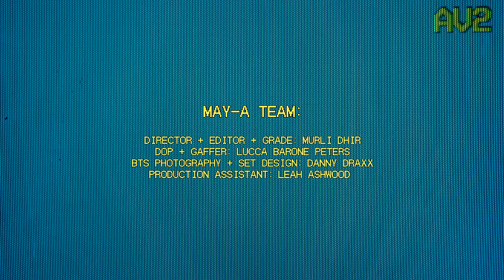MAY-A - Swing Of Things (feat. Powfu) [Official Music Video]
Lyrics:
MAY-A:

I think I’m bad news
With that said
When I win I lose
Taking back
Everything I said to you
I can’t tell
My own lies from the truth but

I wish you’d call
You wouldn’t
Know you too well
It’s stupid
Go back to it all
We shouldn’t
Caught up in what this brings
Get back in the swing of things

MAY-A & Powfu:

I can’t get back in the swing of things
I can’t get back in the swing of things yet
I’m so caught up in my old feelings

Powfu:

When I get home I’m gonna clean this mess
Don’t feel the best but I will soon
What’s these side effects, uh
Feels like walls of cement, yeah
I don’t understand a thing, dear
Baby I’m not seeing clear
I bought a place but I hate it here
I bought a pack and I’ve never smoked
Guess it comes with being alone
Gets hard to sleep when I’m always feeling

MAY-A:

Once you’re gone I want you back
I’ll pick you up but leave you stranded
Only want what I can’t have
Taking everything for granted
I’ve just got some bad habits

MAY-A & Powfu:

Back in the swing of things